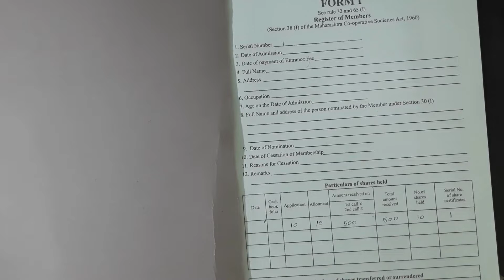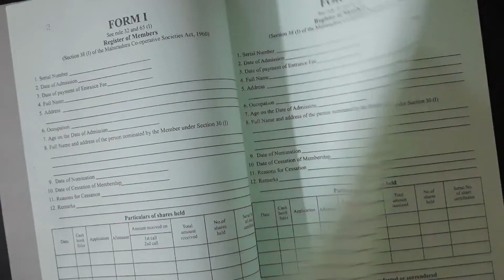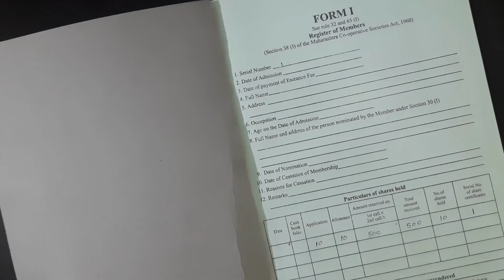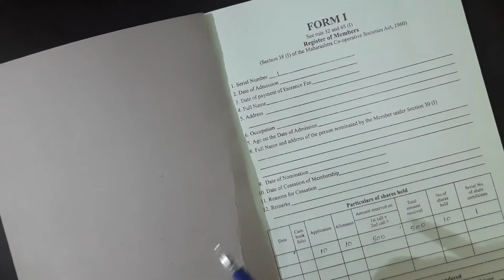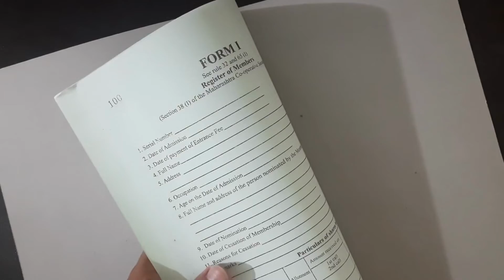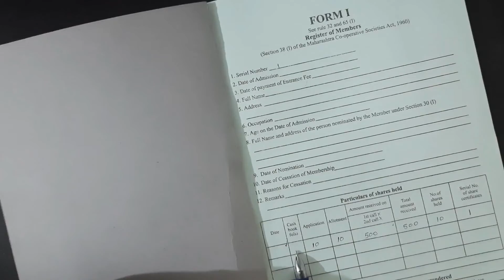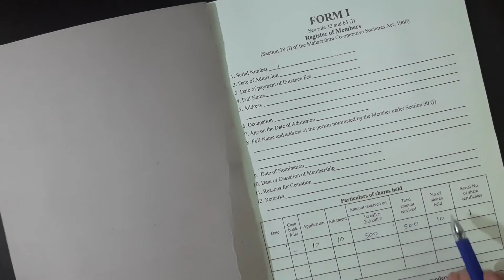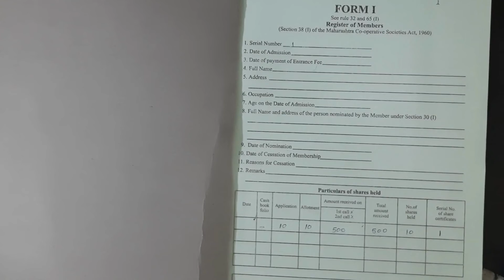How to prepare 'I' Form Register in Housing Society | How to Make "I" Form Register in Society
Hello Friends,
In this video i am going to explain how to prepare "I" Form Register in Housing Society.

I फॉर्म रजिस्टर कसे भरायचे?
Preparation of 'Register of Members in 'I' Form
How to write / fill up 'I' Register I ‌'I' रजिस्टर को कैसे लिखे?

Who is responsible to get leakage repair in society flats?

This content is based on many references source, Model Bye-Law, MCS ACT 1960 and absolutely as per my experience and is probably is correct in my view but in general you
should always verify by yourself or your legal advisor. If you believe that this video has used any copyrighted material in a